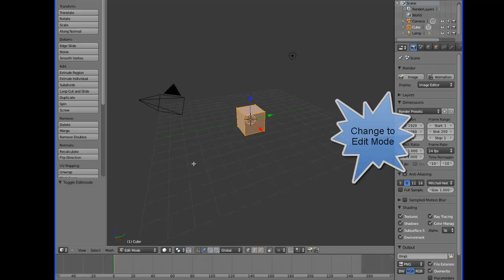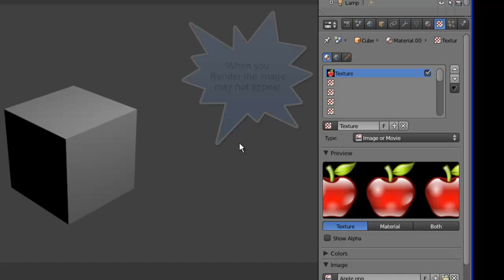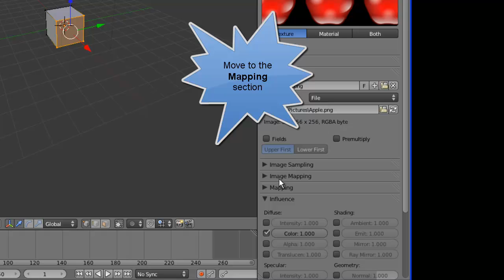Blender 2.5 adding texture and image to an object FACE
How to add texture or image to a FACE of an object

Blender 2.5-2.6